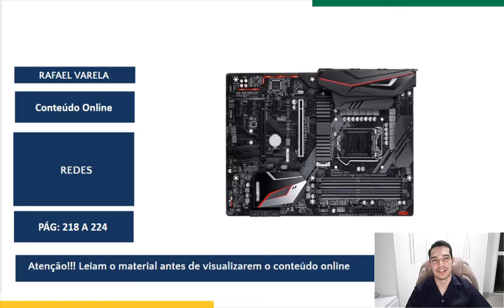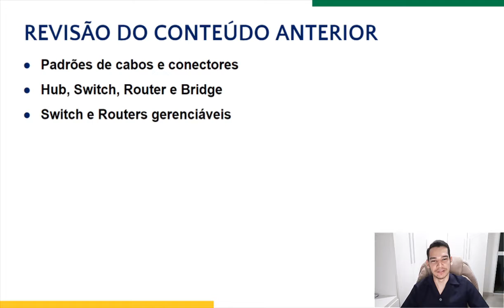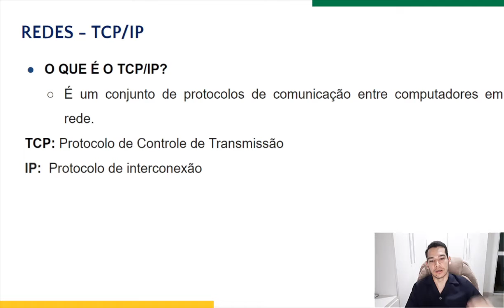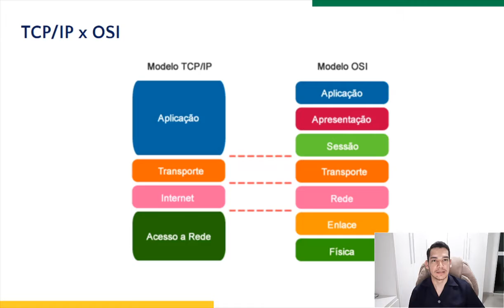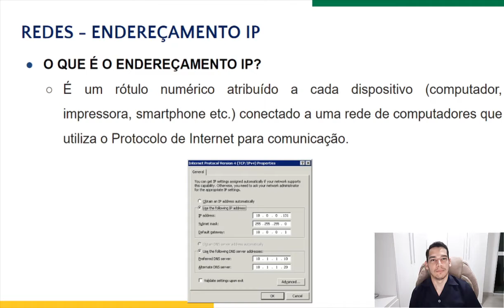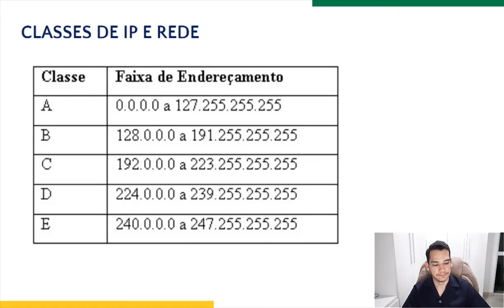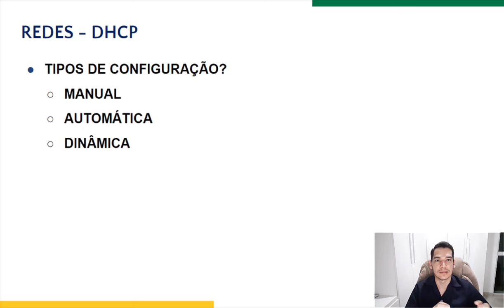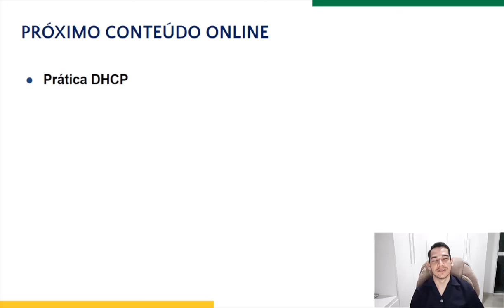Conteúdo On-line Educador Rafael (19HDW07)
Assunto: TCP-IP-DHCP.